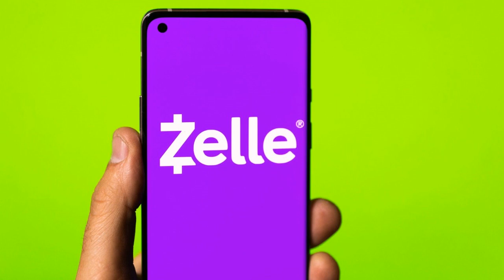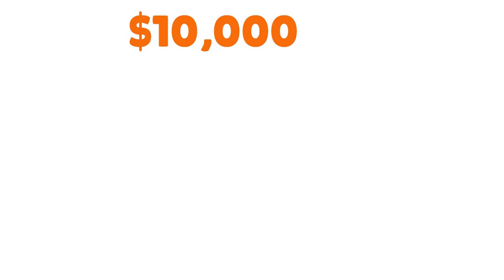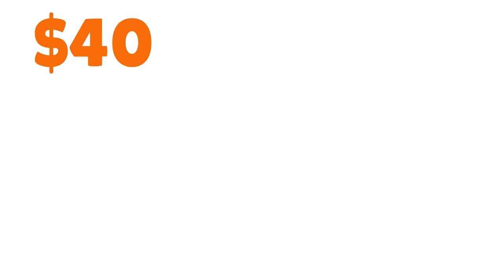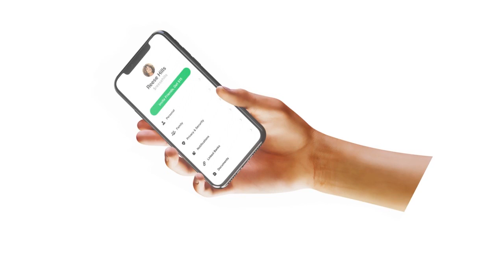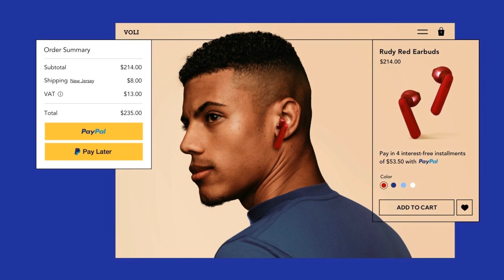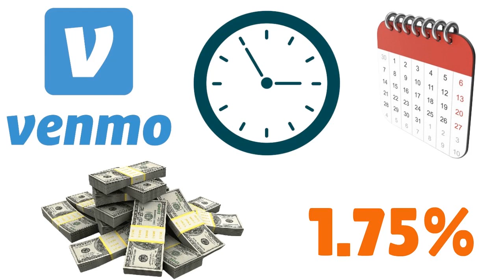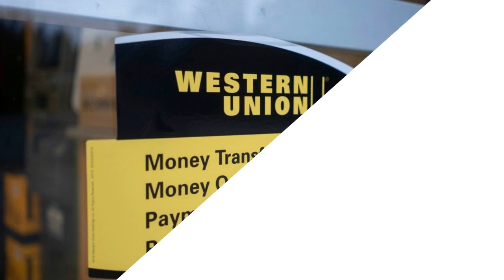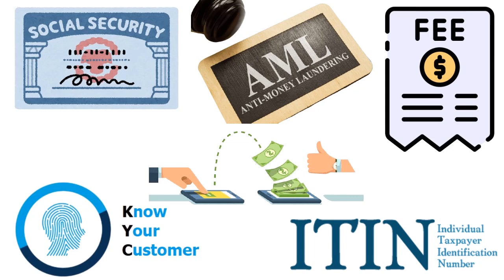Best Ways to Send Money Real Fast (2024) | Fast and Reliable Money Sending Techniques💰CREDIT S5•E341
Best Ways to Send Money Real Fast (2024) | Fast and Reliable Money Sending Techniques - Send Money Rapidly with These Tips. Top Methods for Quick Money Transfers. More @
👇👇UNLOCK YOUR BUSINESS POTENTIAL TODAY! START MAKING MILLIONS *NOW* !👇👇